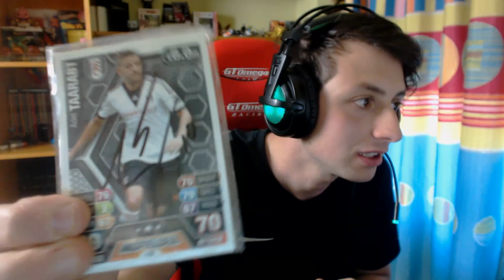HE VUELTO A FIFA 15 PARA JUGAR CON ESTAS LEYENDAS